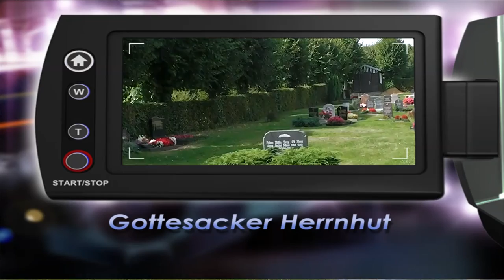Gottesacker Herrnhut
Begleiten Sie mich auf einen kleinen Spaziergang über das Gelände des "Gottesacker Herrnhut".